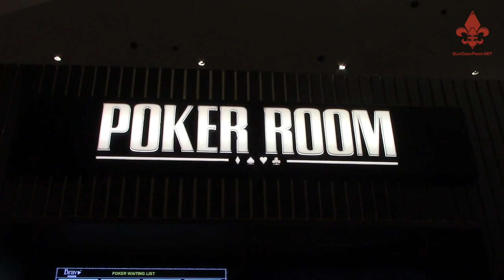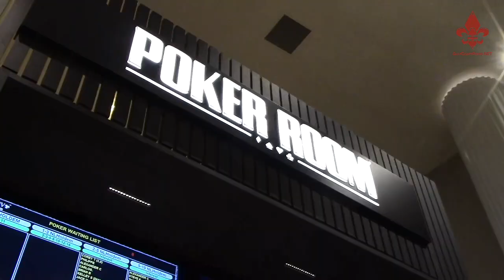Harrah's/Caesar's New Orleans New Poker Room & Sports Book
A little tour of the new Poker Room and Sports Book at Harrah's New Orleans. Both are part of the $325 million renovation which should be complete by 2024. It will be renamed Caesar's Palace New Orleans upon completion.